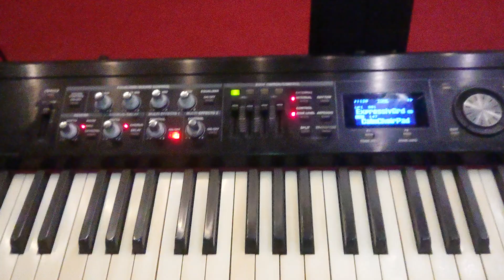Roland RD700GX Test